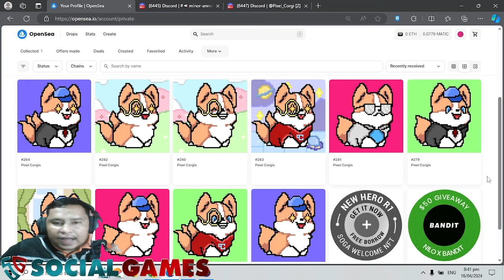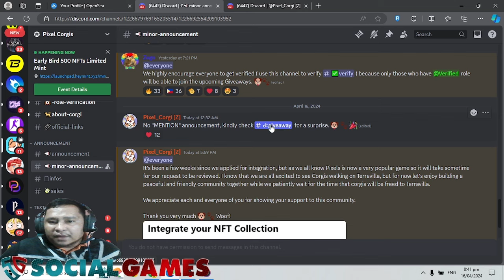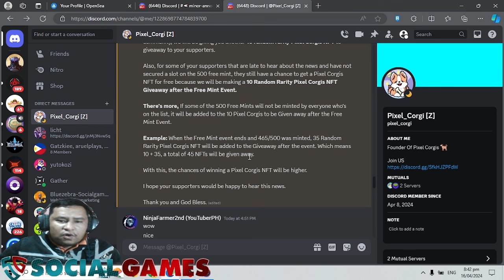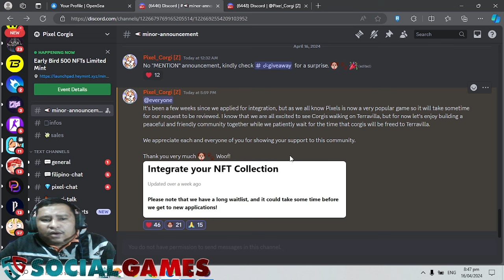PIXEL CORGIS: FOR THOSE DID NOT MINT AND LATE FOR THE FREE MINT I HAVE 10 NFT GIVEAWAYS HOW? 🚀WATCH!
How to join: just wait for my live in socialgames

                               🚀 DYOR guys🚀
                 JUST DO YOU'RE OWN RESEARCH
                                        TAYOR